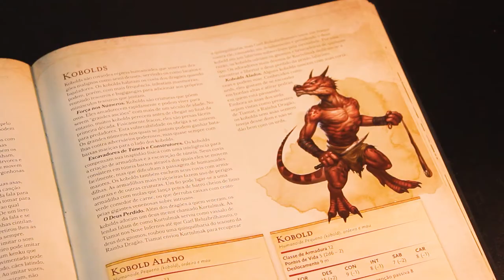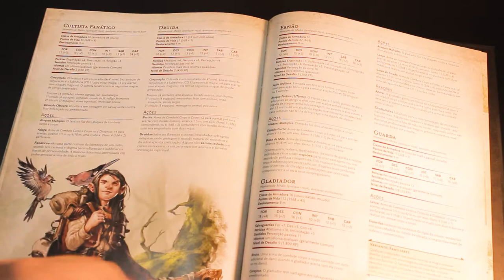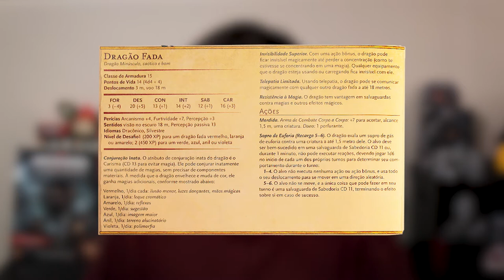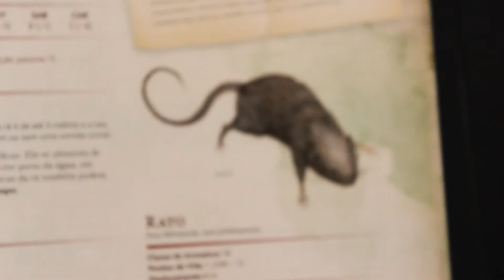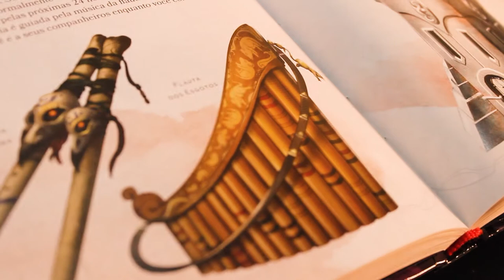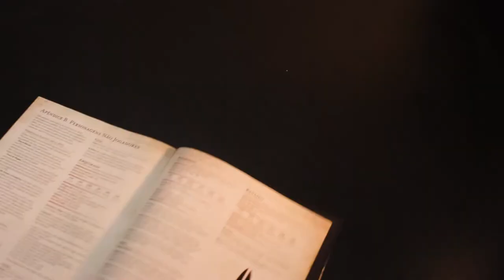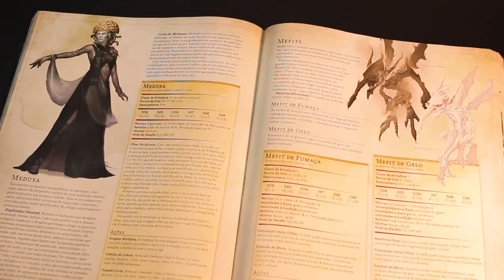Conjuntos para Primeiras Aventuras | D&D para Nível 01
Todo aventureiro começa em algum lugar...

Seja nas escuras cavernas geladas debaixo das montanhas congeladas, nas supostamente seguras cidades do campo ou no pequeno vilarejo nos ermos perigos e desafios sempre estão a espreita, prontinhos para encontrar os nossos jogadores e seus personagens...

Mesmo aqueles heróis que já salvaram o mundo diversas vezes, derrotando demônios, dragões, aberrações e muito mais, começaram como um singelo aventureiro, com poucas habilidades e ainda menos pontos de vida. Foi com isso em mente que construí os 3 Conjuntos de Encontros que apresento nesse vídeo, contendo monstros, armadilhas, cenários e tramas que podem inspirar as suas primeiras sessões de Dungeons & Dragons! Neles você encontrará desafios perfeitos para introduzir seus jogadores à uma vida de aventuras. Você pode muito bem usar um desses conjuntos como a primeira sessão de sua campanha, e foi até por isso que busquei explicar de forma bem completa toda a linha de raciocínio por trás dos encontros, cada monstro com suas estatísticas do jogo e tudo mais.

Depois da sua primeira aventura nada como um repouso tranquilo e gratificante! Seja para relaxar ou se preparar para sua próxima jornada, a Guilda D20 estará sempre pronta e quentinha para te acolher. Até a próxima, tchau tchau! :)

A Guilda D20 é um conteúdo de fã não oficial e é permitido pela "Fan Content Policy". Não é aprovado/endossado pela Wizards. Trechos de materiais usados são propriedade da Wizards of the Coast. ©Wizards of the Coast LLC.

Tome of Beasts e todo o material referente a ele usado nesse vídeo é propriedade da Kobold Press.